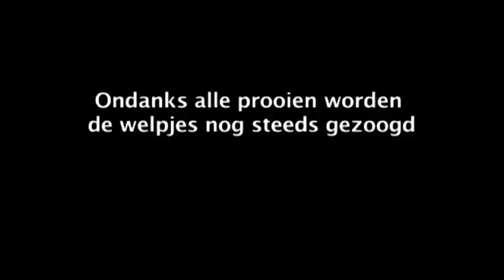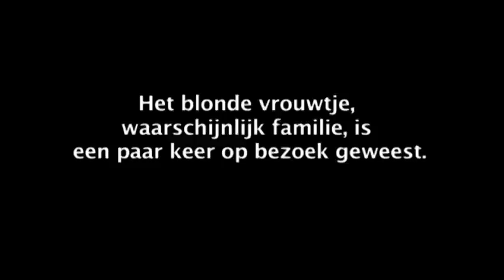(96) VOLG DE VOS - WEEK 10/2011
De welpen worden steeds gulziger. Zeearend valt vosjes niet aan.